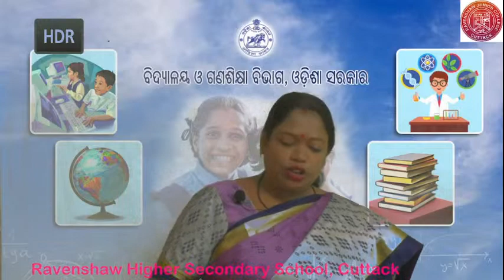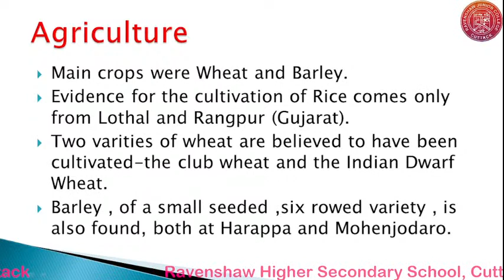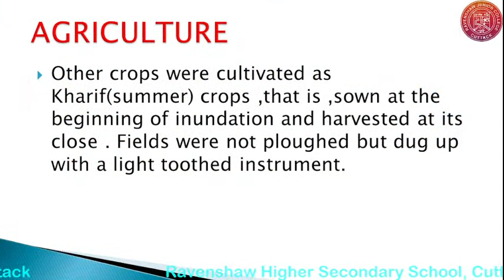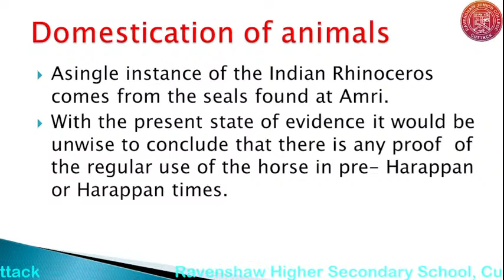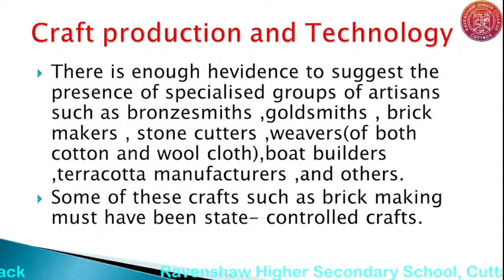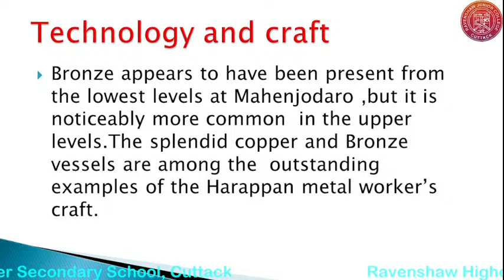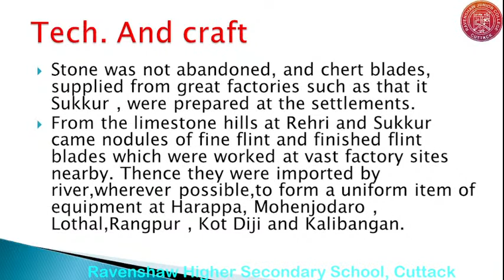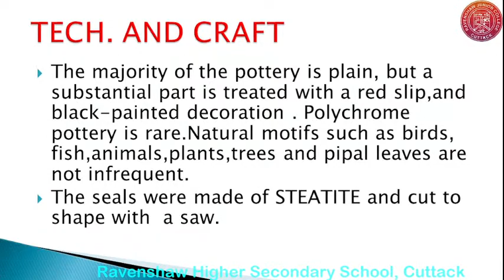OSEPA | CLASS12 |ARTS | HISTORY | HARAPPANCULTURE(ECONOMY,TECH.&CRAFTS) | 02.09.2021 | 8.00AM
RAVENSHAW HIGHER SECONDARY SCHOOL,CUTTACK
PRESENTED BY SMT PRATIVA RANI BARIK